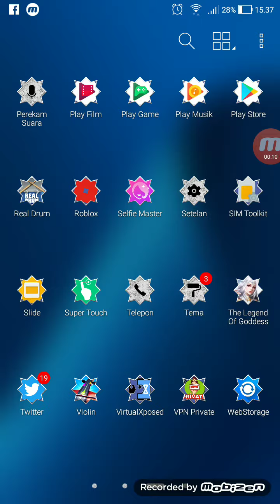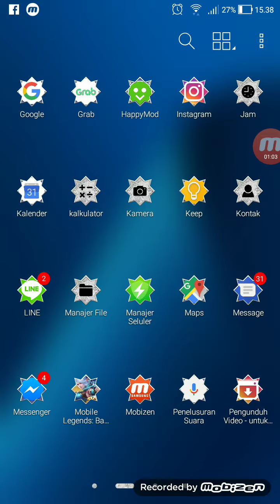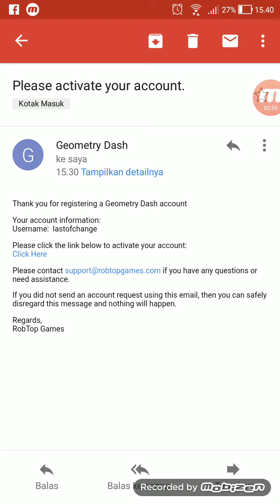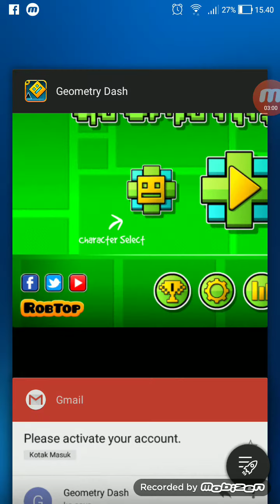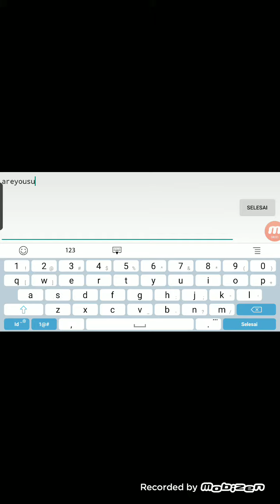Cara login di Geometry Dash Android!!! - Geomery Dash Tutorial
Hallo semuanya kembali lagi bersama saya di channel vincentius ambond ya. Kalian ingin roblox tenang aja, gw bakalan bikin videonya ya kemungkinan besok ya, ya kalau kgk bisa ya mohon maaf lah ya!

Follow Juga akun kakak saya!!